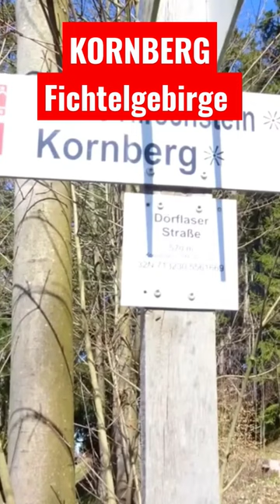Kornberg im Fichtelgebirge in Oberfranken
Der Kornberg am Ostrand des Fichtelgebirges in Oberfranken.

Der komplette Film ist zu sehen unter @rucksackwandern